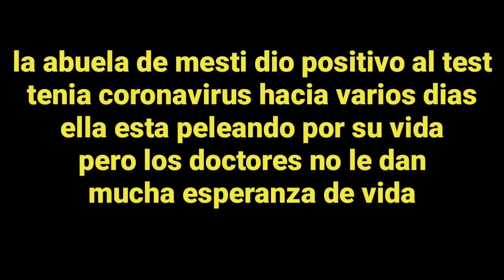💥COVID-19💥 NUEVA HISTORIA